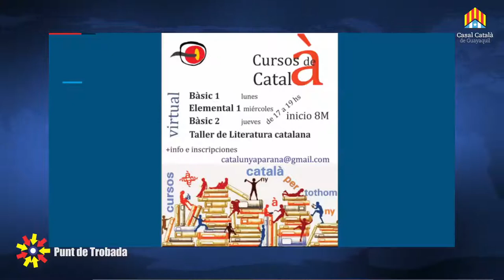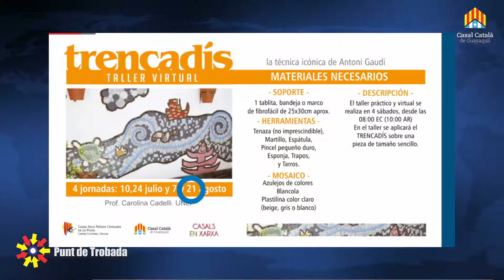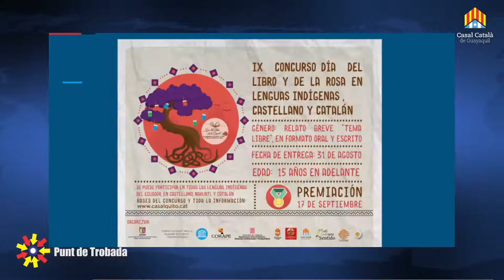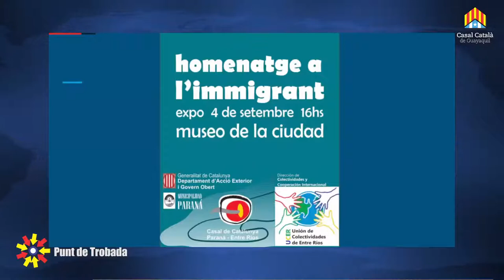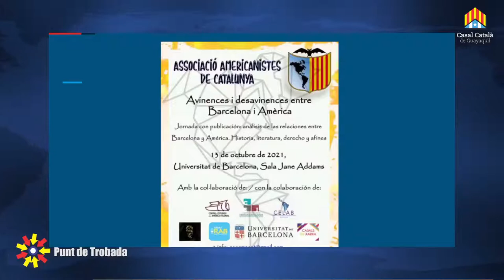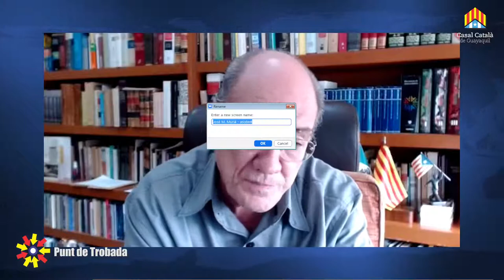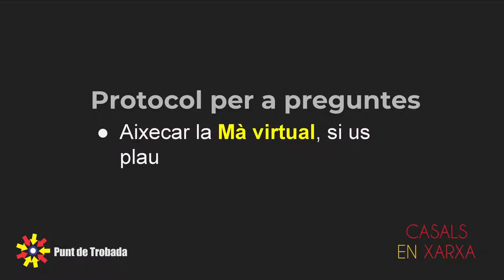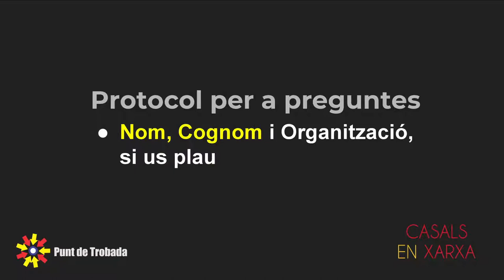Punt de Trobada | José M. Murià | "segundo diccionario de catalanes en México"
Punt de Trobada
José M. Murià
"segundo diccionario de catalanes en México"

producció
AVI.TeleSonda

música
BENJAMIN TISSOT

3CEQ